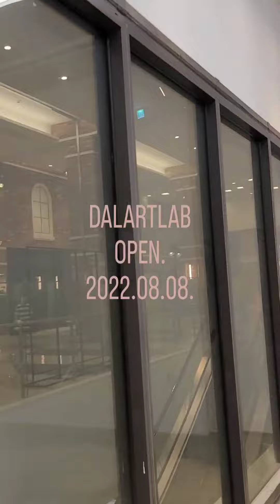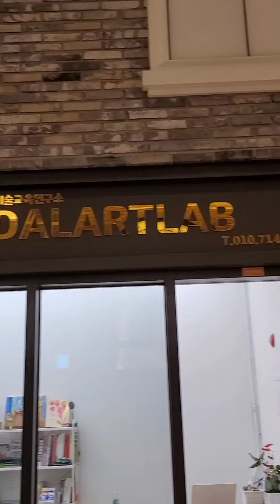2022년 8월 13일